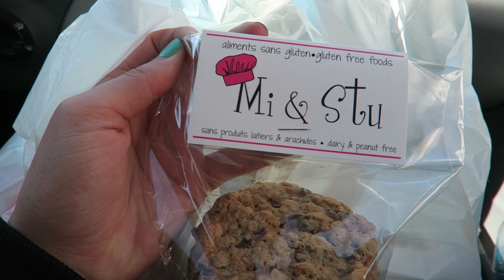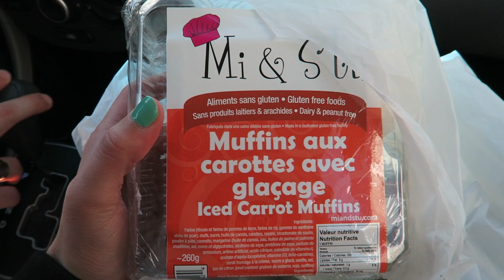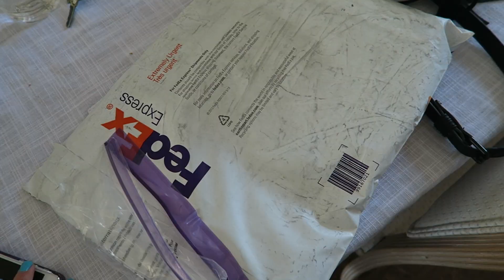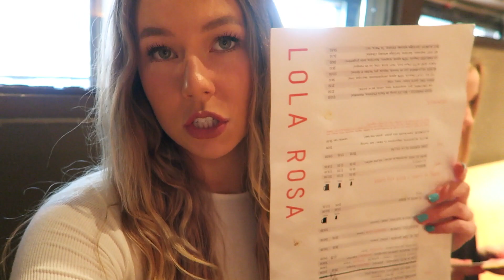VLOG! // Bug Bites and Hipster Vegan Restaurants!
LIKE this video if you love food like me! lol

Username: @triciaajensen

Username: @kimberlyytucker

Username: @whotheeffisalex

Username: @missAlexandraC1

Username: alexcentomo

If you're reading this, comment "that's so fetch"